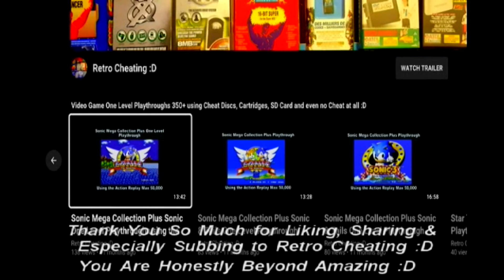Beauty and the Beast Belle's Quest One Level Playthrough using a MegaDrive Cheat Code :D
This is a one-level playthrough of Beauty and the Beast Belle's Quest using the classic cheat code method of using your controller buttons to create various cheats :D

The type of cheat code I will be using today is basically:

When you are on the second screen with only Belle after the dance :D Enter the following on your controller.

Level Skip: B, up, b, b, a, up, right, a, b, a, down, left, a, down & finally down then instead of going to the first level after being shown the controller details you will be able to choose a different level :D